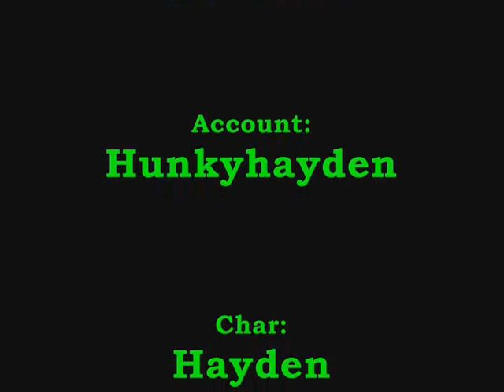Dragonfable - Gorgok Returns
The new realease, me killing Gorgok the dragon.